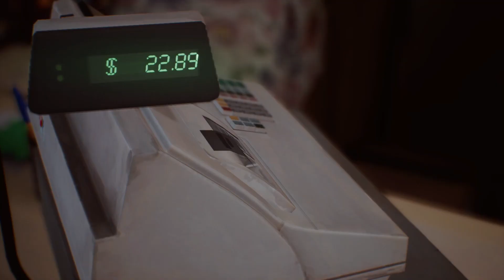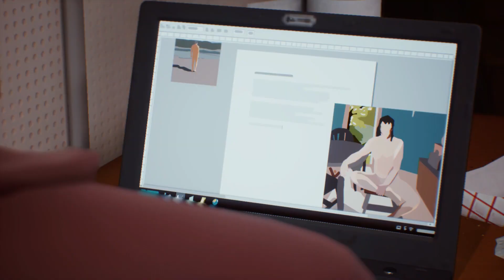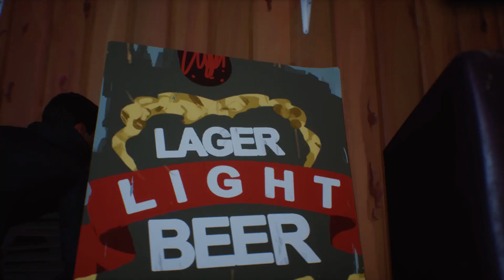Life is Strange 2 playthrough episode 1 part 5